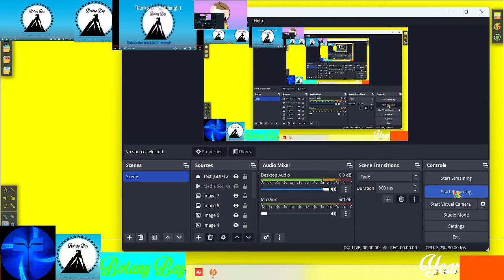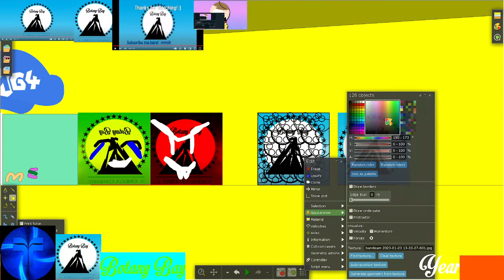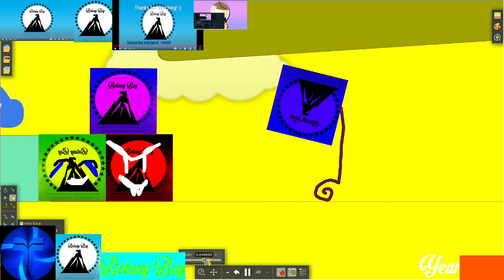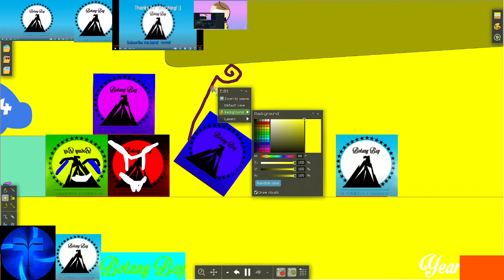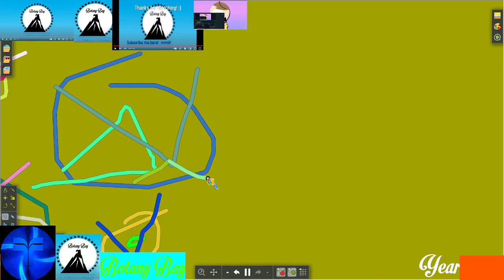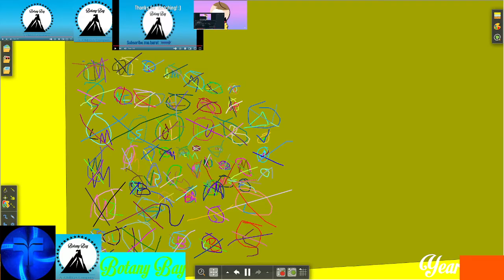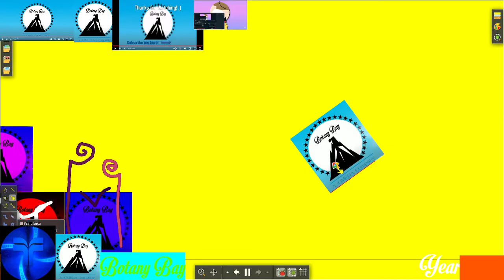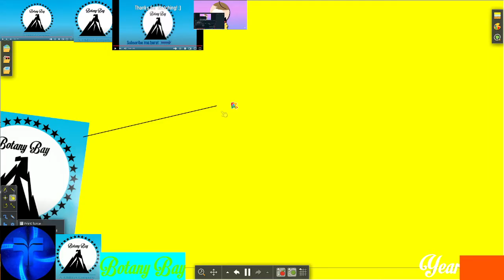Botany Bay's Brain Game Full Game Part 6 Part 2